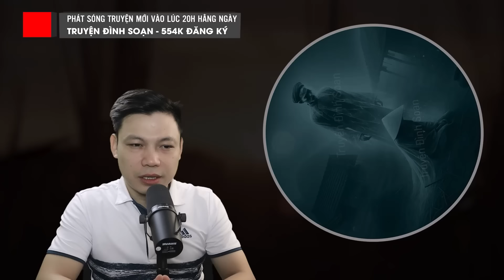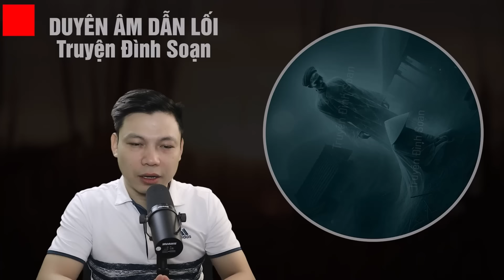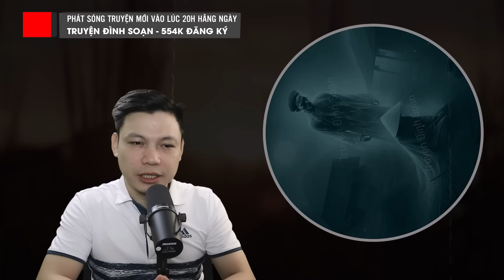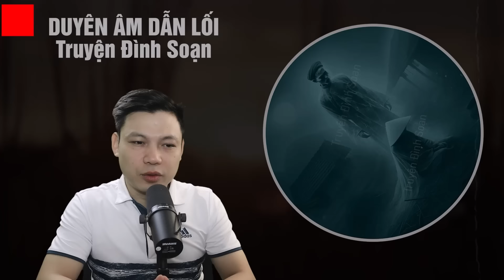Truyện Ma: DUYÊN ÂM DẪN LỐI - Hồn Người Chết Gọi Tên Trong Đêm MC Đình Soạn Kể HÃI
Truyện ma: DUYÊN ÂM DẪN LỐI - Kể về Chi gặp phải những giấc mơ kỳ lạ như thể có người nào đó gọi tên mình khiến Chi vô cùng sợ hãi. Vậy vong hồn đó là ai, nguyên do theo Chi là gì? Thì mời quý khán thính giả cùng Mc Đình Soạn đón nghe câu chuyện.